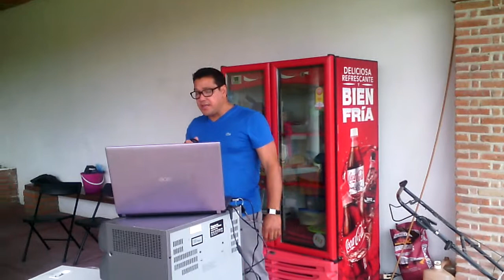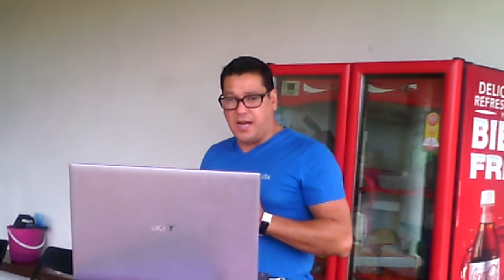Te solte la rienda, Luis Fernando Ramirez